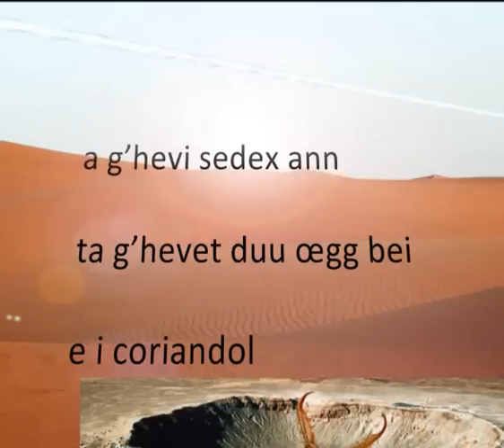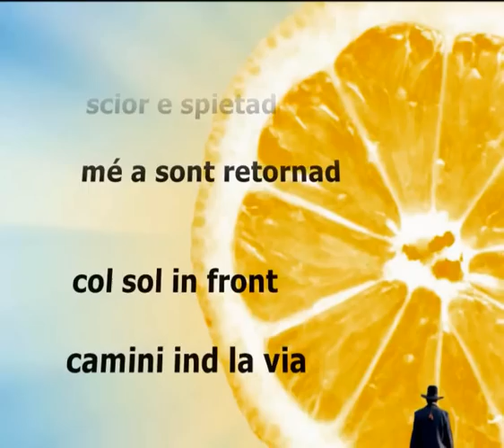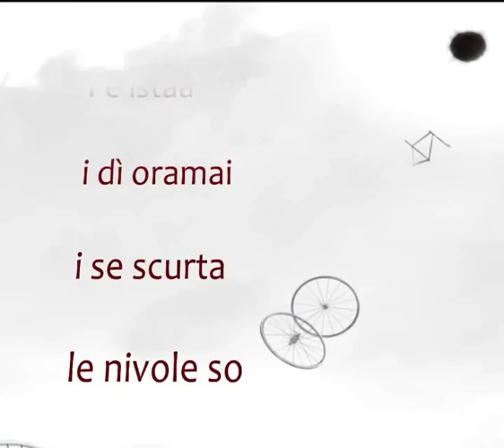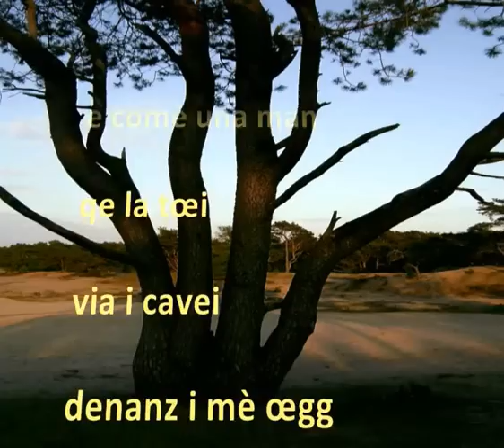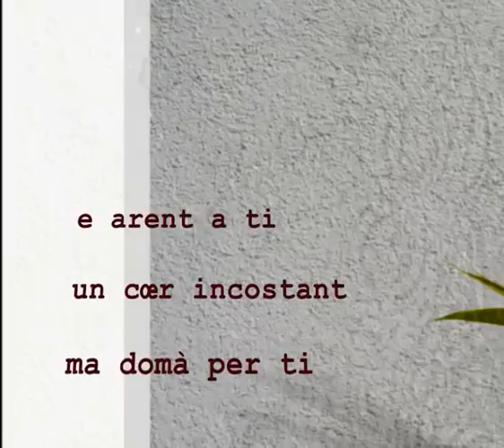Lissander Brasca · Sot La Cender · Part 1 · Lombard language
Un tast dei prime cinq dei dex canzon in lombard contegnude ind el cd Sot La Cender, del Lissander Brasca. Part 1/2.